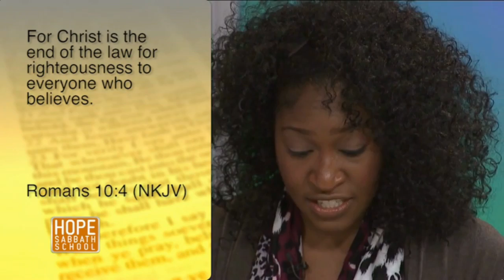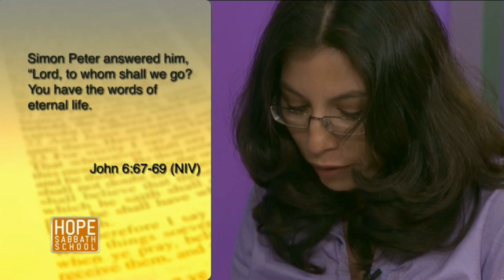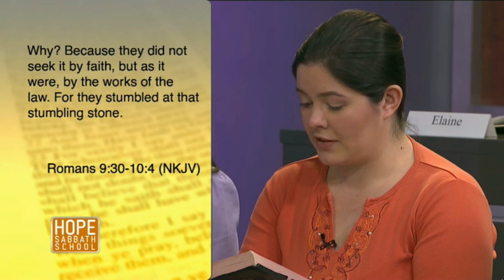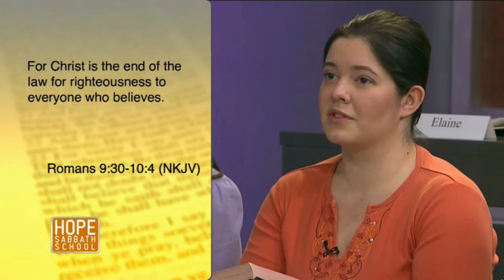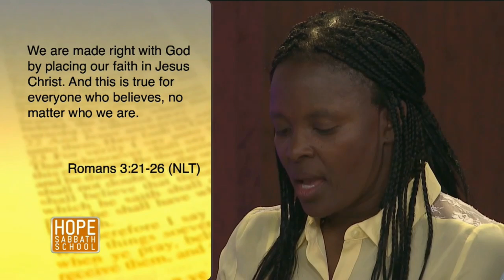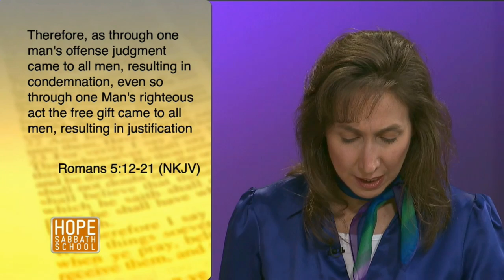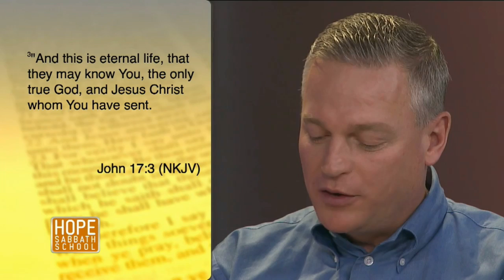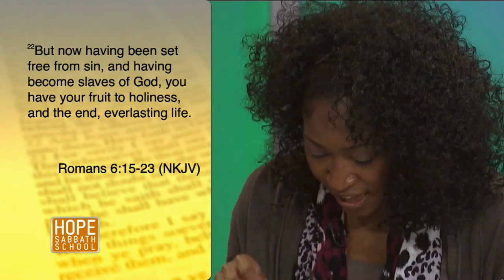Lesson 7 - Christ the End of the Law (2nd Qtr 2014)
Lesson 7 - Christ the End of the Law (2nd Qtr 2014) - Hope Sabbath School with Derek Morris. And you are invited to participate in online discussion of this lesson at the SabbathSchoolNet.blog